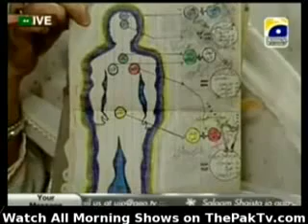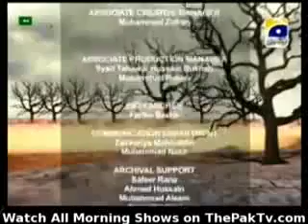Parveen Nizami Roohani Scholar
Parveen Nizami on Geo TV educating viewers how to look your soul through meditation.

Get solution of your social life Health or Rohani problems
through Meditation by famous Rohani Scholar

Madam Parveen Nizami
Skype:   parveen.nizami1
Youtube Channel Name: Parveen Nizami